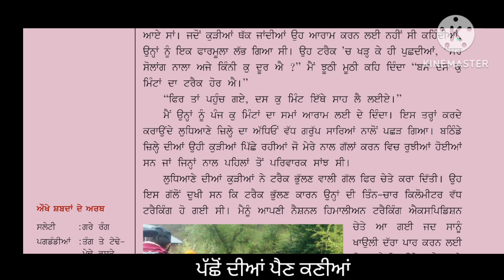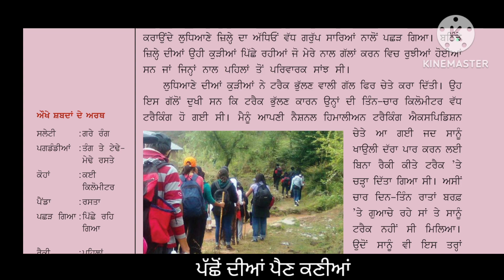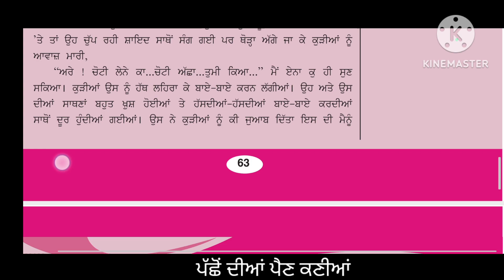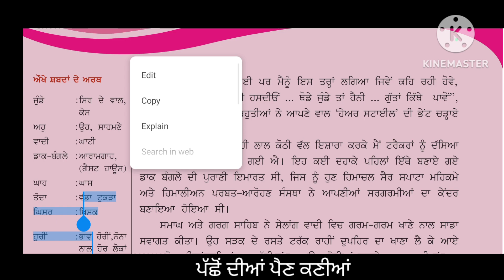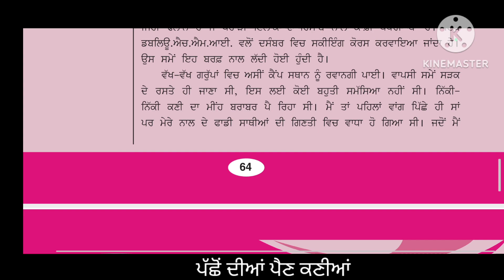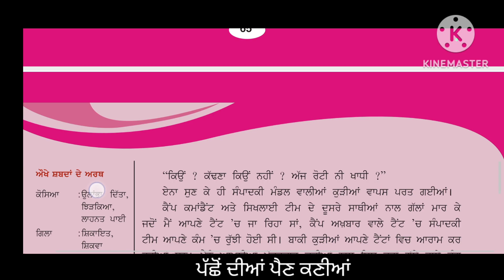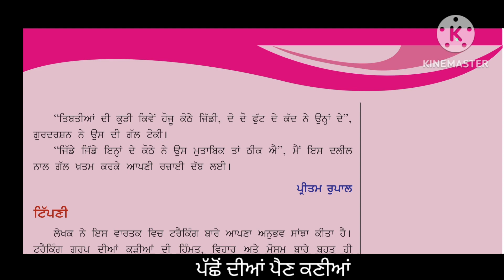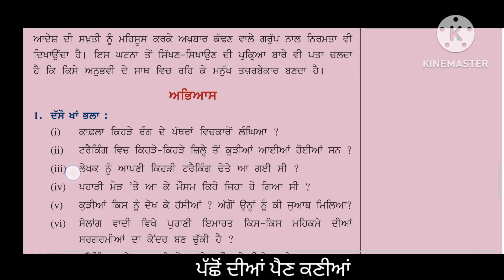ਪੱਛੋਂ ਦੀਆਂ ਪੈਣ ਕਣੀਆਂ (ਟਰੈਕਿੰਗ ਲੇਖ) ਪ੍ਰੀਤਮ ਰੁਪਾਲ ਸਾਹਿਤਕ ਕਿਰਨਾਂ -2 Htet Level 2 and 3